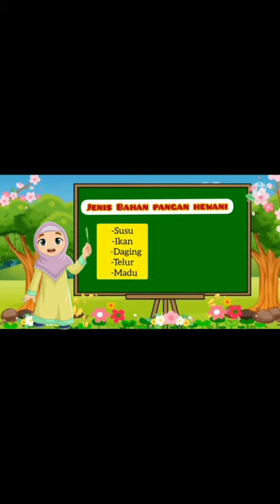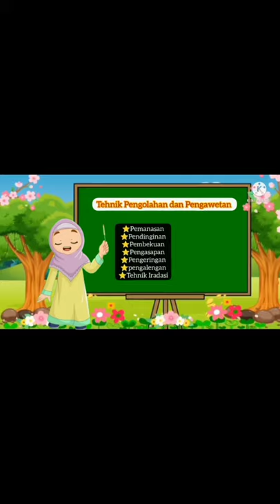USAHA PANGANAN MAKANAN AWETAN DARI BAHAN PANGAN HEWANI - MATERI PELAJARAN PKWU